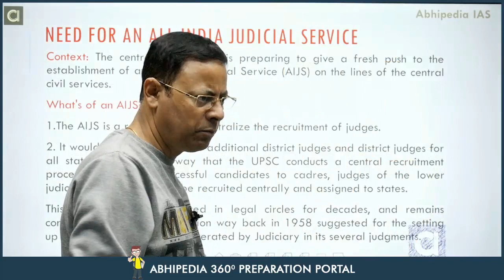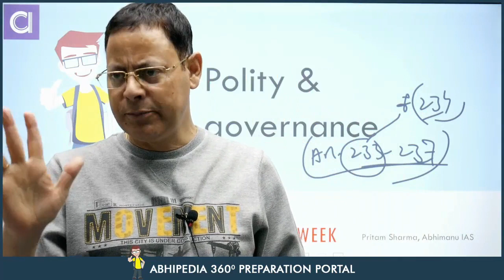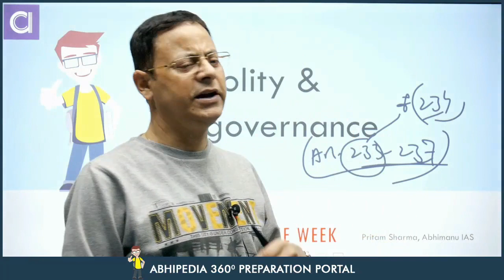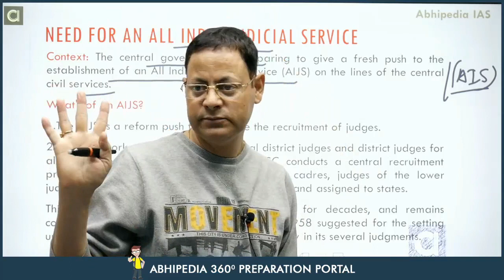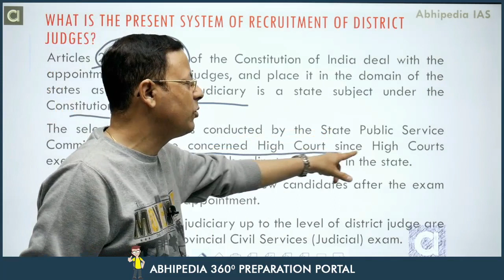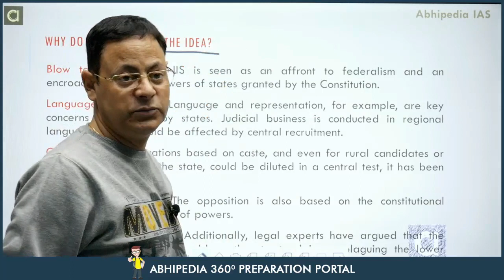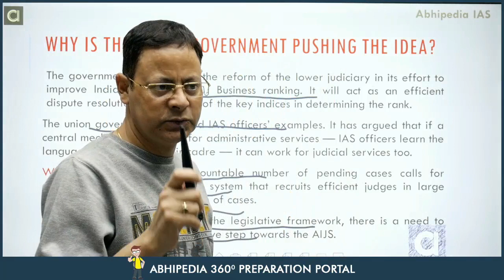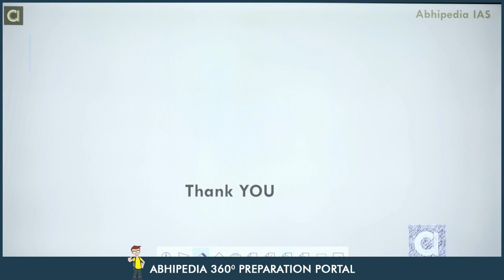UPSC Exam |All India Judicial Services | Issues And Analysis I Polity I By Pritam sir